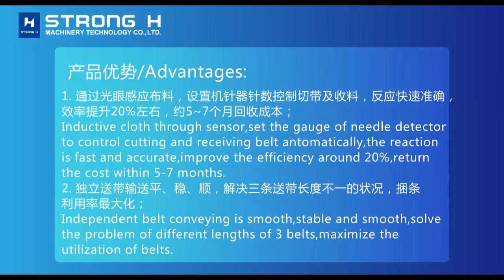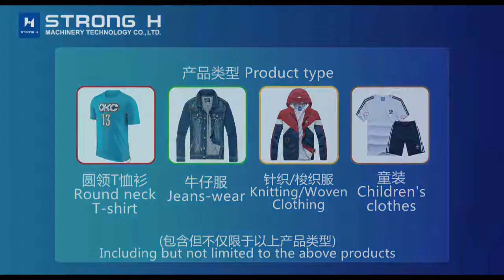Multi Needlle Feeding and Cutting (Feed và cắt tape máy nhiều kim)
CNNB
STRONG H
Nạp dây viền, cắt dây viền, thu và xếp vải sau may cho máy nhiều kim